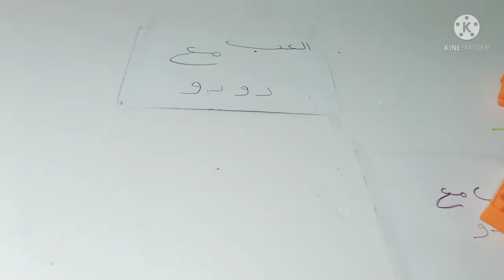بناء سياره عربيه بالمكعبات،، lego, building blocks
بناء سياره جميله بالمكعبات،،building blocks